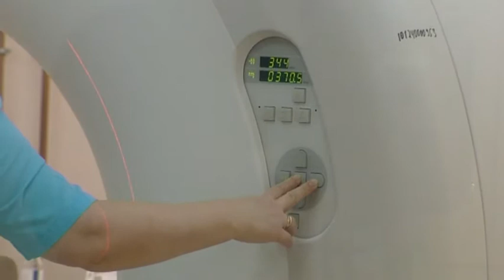Рекомендации с Гайдаровского форума